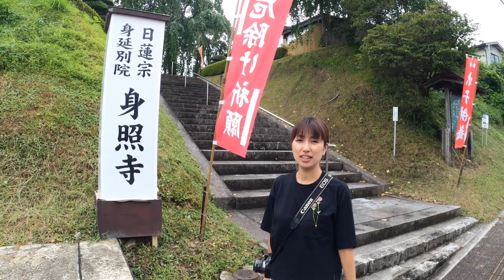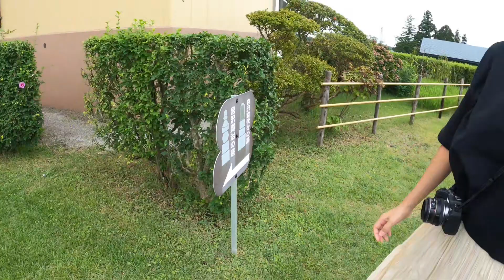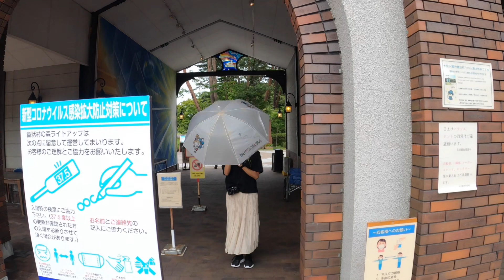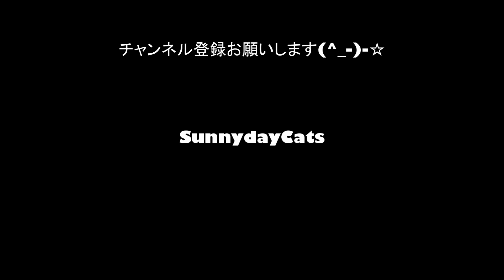【EOS RPで岩手旅行】宮沢賢治童話村を訪問『日本一周、旅カメラ02』秋田岩手03 写真家/加藤ゆか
写真家加藤ゆかが、1年を掛けて日本全国を周り、作品を制作する旅です。

夏油温泉を一旦下り、北上市を北上、花巻市に到着。
宮沢賢治の足跡をたどります。
それでは、どうぞご覧ください！

作品撮影使用機材：
SONY A7C
動画撮影機材：
GoPro Hero8.9
SONY A7III
TAMRON 28-75mm/F2.8 Di III RDX A036
EOS RP
EF40mm F2.8